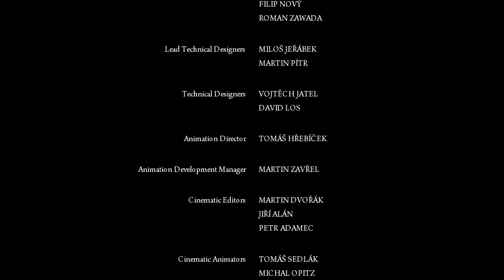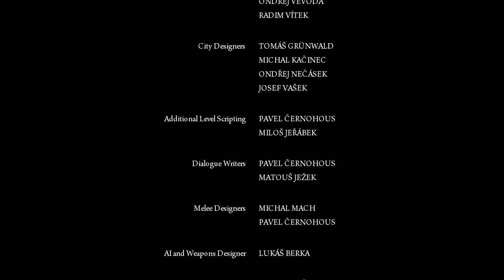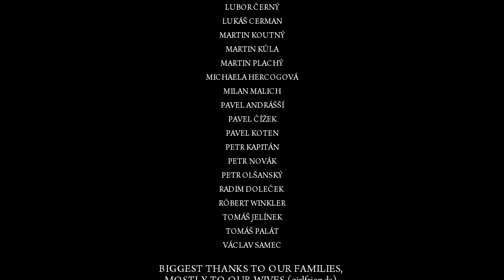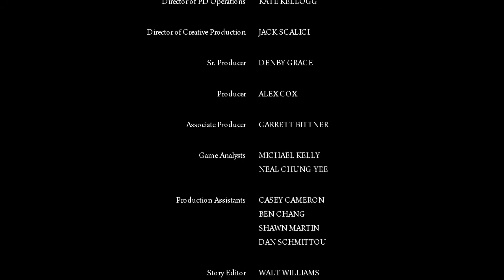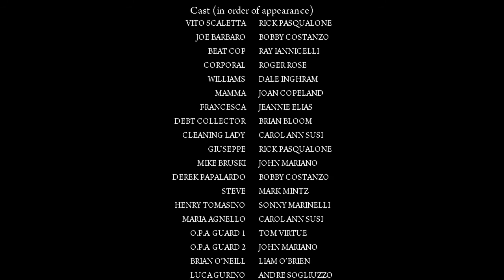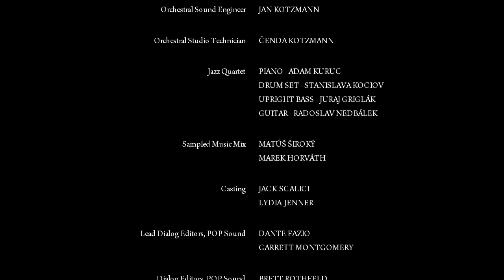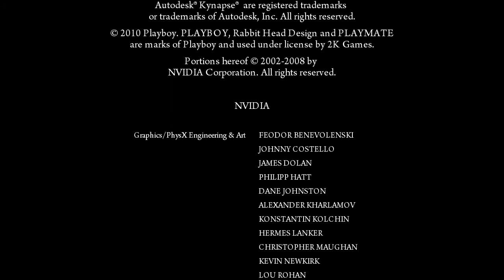Let's Play Mafia II [32] - ... zu den Sternen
Endlich im Observatorium angekommen begrüßen uns gleich ein paar weitere Möchtegern-Mafiosi, die uns ans Leder wollen. Wenige Sekunden später liegen sie aber alle tot in ihrem eigenen Leder und wir begrüßen den guten Carlo zum letzten Gefecht ...

© 2K Games / 2K Czech